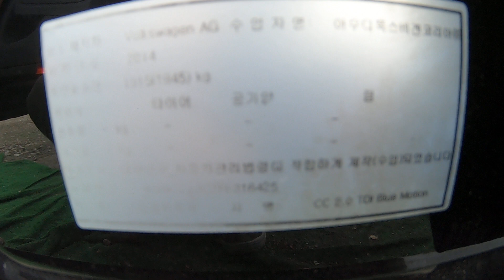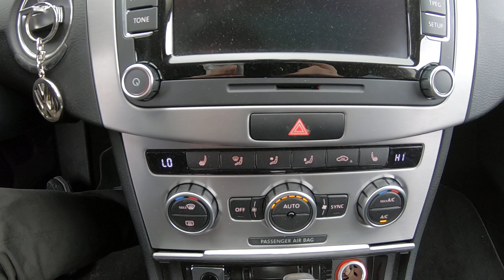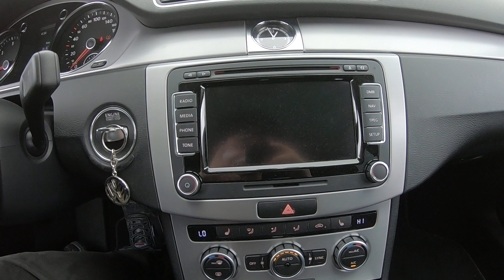816425 Volkswagen CC (2)